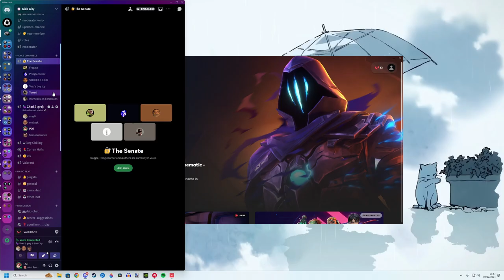Valorant But We're Just Better Than The Other Guys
Boys vs Chums in a Regular Valorant Custom Game